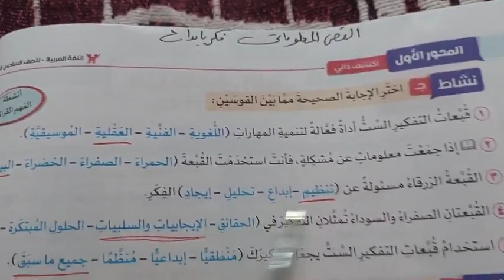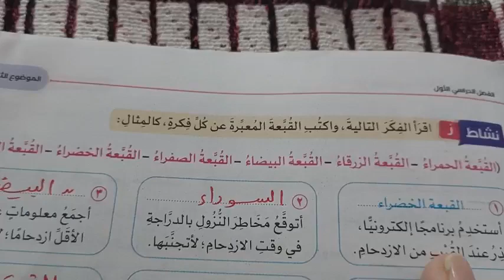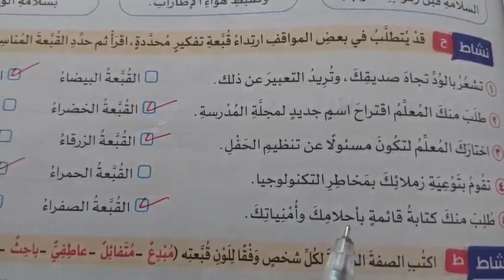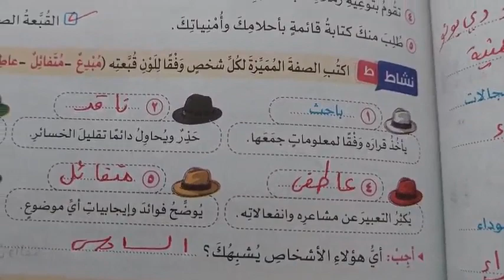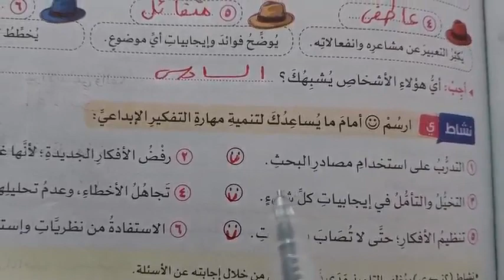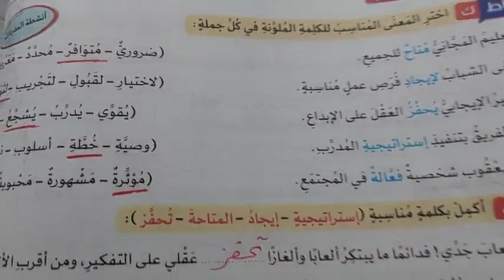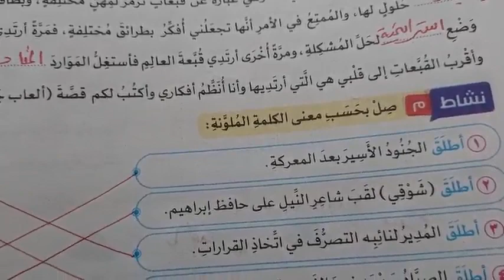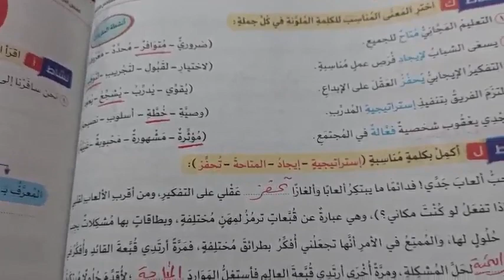حل تدريبات النص المعلوماتي فكر بابداع صفحة144/143/142/كتاب سلاح التلميذ الصف السادس ترم اول منهج جدي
حل تدريبات النص المعلوماتي فكر بابداع صفحة144/143/142/كتاب سلاح التلميذ الصف السادس ترم اول منهج جديد
لغةعربيةللصف السادس الابتدائي
الاستراتيجيات التي وضعها العالم ادوارد دي بونو للتفكير
قبعات التفكير الست
الابيض:حقائق وأرقام
الأزرق:تنظيم الأفكار
الأخضر:تفكير إبداعي
الأحمر:مشاعر
الاسود:تحليل
الأصفر:تفكير ايجابي

تحياتي لكم ميس نجوى